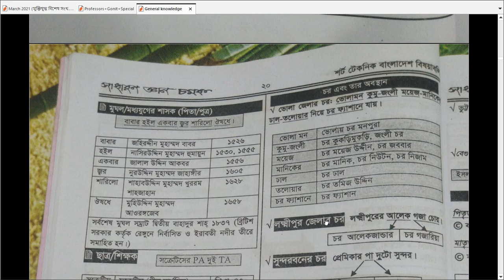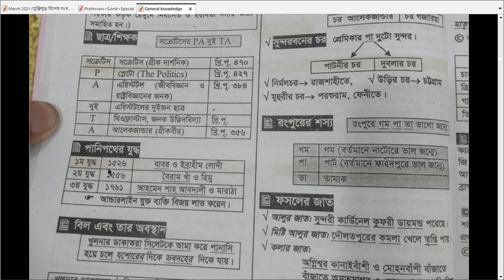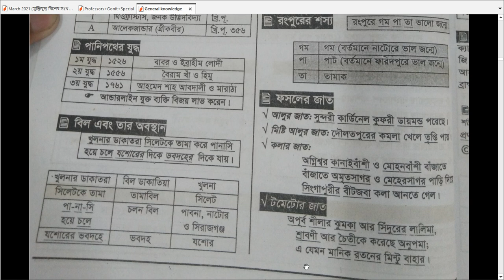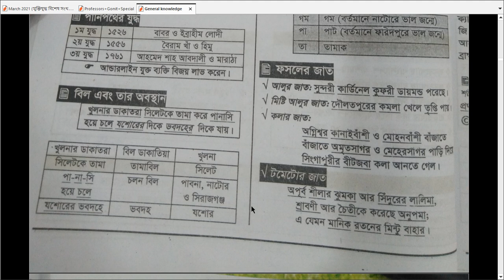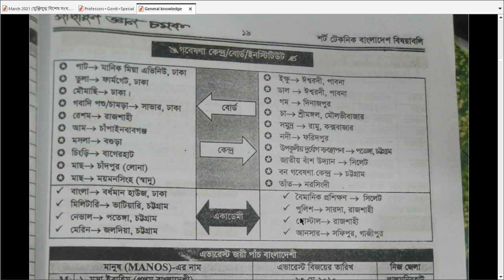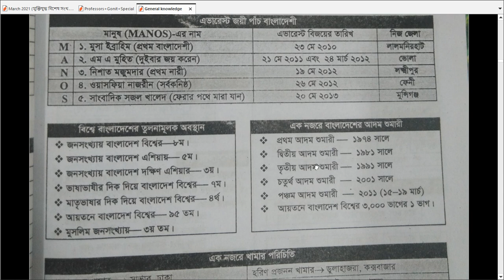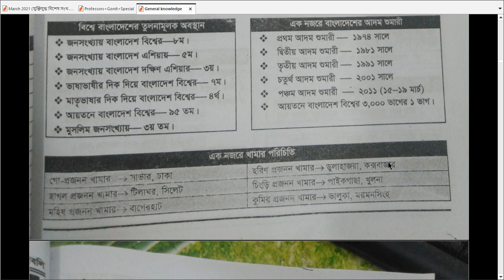সাধারণ জ্ঞানের গুরুত্বপূর্ণ প্রশ্নাবলী পর্ব ১১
School 999

সাধারণ জ্ঞান,১৫ টি গুরুত্বপূর্ণ সাধারণ জ্ঞান mcq,সাধারণ জ্ঞান কুইজ,বিসিএস সাধারণ জ্ঞান,বাংলাদেশ সাধারণ জ্ঞান,প্রাথমিক নিয়োগ সাধারণ জ্ঞান সাজেশন,প্রাইমারি শিক্ষক নিয়োগ সাধারণ জ্ঞান,প্রাথমিক শিক্ষক নিয়োগের সাধারণ জ্ঞান সাজেশন,উপজাতি বিষয়ক গুরুত্বপূর্ণ প্রশ্নাবলী,সাধারণ জ্ঞান চূড়ান্ত সাজেশন,প্রাথমিক শিক্ষক নিয়োগ প্রস্তুতি 2021 সাধারণ জ্ঞান,বিভিন্ন পরীক্ষায় সাধারণ জ্ঞান থেকে আসা mcq প্রশ্ন উত্তর পর্ব - ১,সাধারণ জ্ঞানের 20 নাম্বার,দণ্ডবিধির গুরুত্বপূর্ণ ধারা পর্ব-১,সাধারণ জ্ঞান প্রস্তুতি